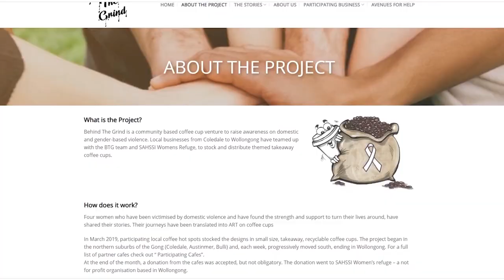Behind The Grind - Coffee Cups you can find in our venue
Behind The Grind have created artwork on their cups that highlight 4 different women and their story with violence. They aim to bring awareness to this issue and help create support. This video explains more.